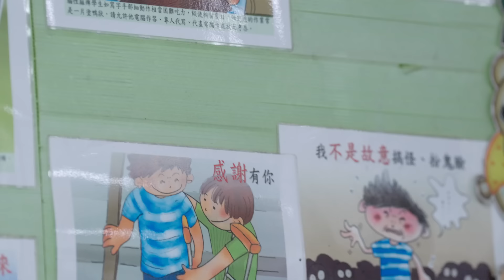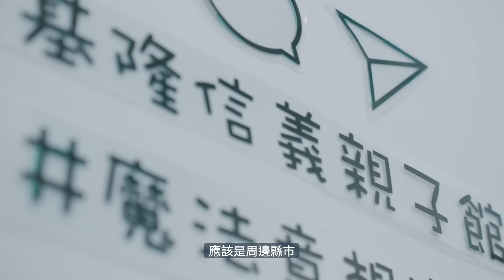深耕融合教育、擴增特教師資員額！基隆打造歡樂有愛的城市